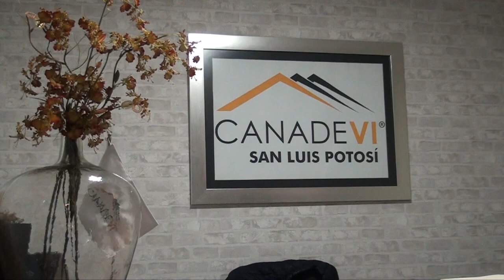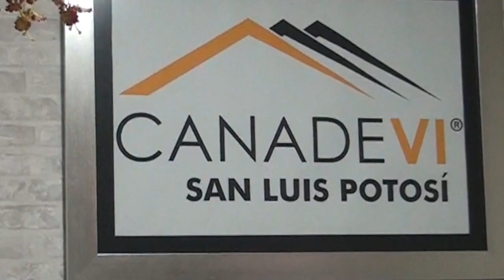Julián Ramírez Abella es el nuevo presidente de la CANADEVI en SLP.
SLP.- La Cámara Nacional de la Industria de Desarrollo y Promoción de Vivienda (CANADEVI) tiene un nuevo presidente: Julián Ramírez Abella.

El organismo convocó a un evento durante el cual, el líder saliente, Javier Córdova Mendizábal agradeció el respaldo en su gestión y emitió un mensaje.

Destacó que en los últimos dos años se trabajó al interior de la cámara, al impulsar el marco normativo y garantizar la vinculación de los 35 asociados con los tres órdenes gubernamentales.

Por su parte, Julián Ramírez Abella reconoció la labor de Javier Córdova Mendizábal y pronunció que se lleva una transición compartida.